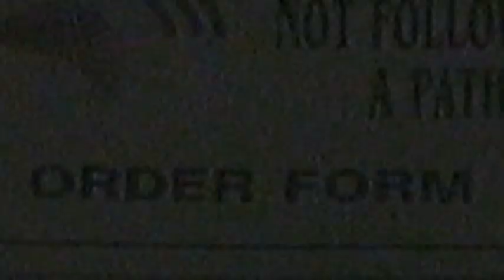Fishing Bloopers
Anytime you produce a video always something funny happens called Bloopers. So here the three best bloopers from years past never seen by anyone before. So the first person to watch these fun shots is the first in the world. So how many can say they are first in the world...
Your friend Doc Thoke.